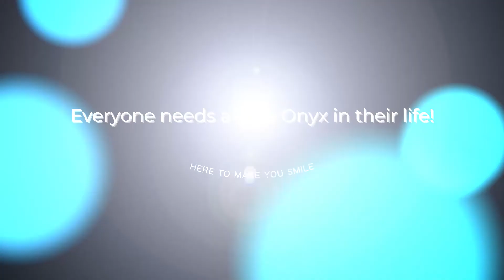Playtime With Onyx #1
This is a channel about me, Onyx.  I am a long haired Chihuahua with an apple head.  Even though I am only 3.5 lbs, my momma says I have the heart as large as a Saint Bernard and personality the size of a Great Dane.  When the camera turns on, I light up.  We made this channel to bring some happiness and joy to your day.  Everyone needs a little Onyx in their life.  Here to make you smile!  We will have videos of me, vlogs, pet product reviews, and pet hauls.

Onyx

Video Description:

This Video is me playing with my brother.  Hope your day is going well!

They have a great selection of music for a great price.  Any music you download with your subscription is yours to use forever!  Great customer service.  Go check them out.